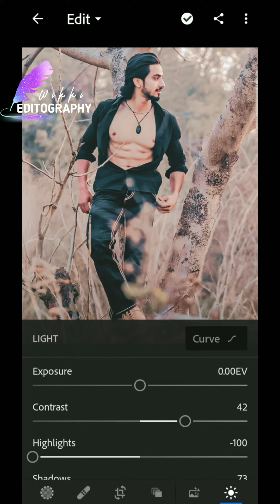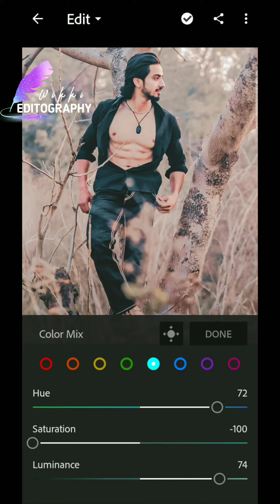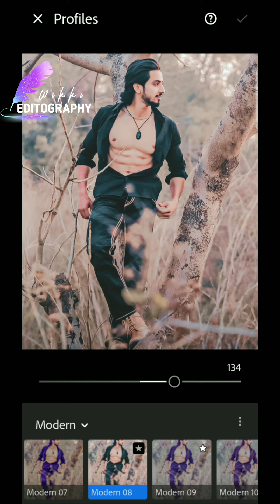Mr. Faisu Photo Editing 😮।। Lightroom Editing 2021।।Edit Under 2 Minute (WikkiEditography)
Namaskaar Dosto, aaj ham is video me sikhenge ge ki Lightroom Ke aandar Aditya Narayan ki tarah photo editing Kaise kare

lightroom se photo edit kaise  kare , lightroom app se photo edit kaise kare , lightroom background,lightroom best presets , lightroom best photo editing